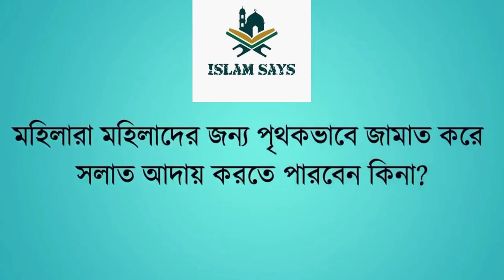খন্দকার আবদুল্লাহ জাহাঙ্গীর । ইসলামী প্রশ্নের উত্তর ৮৭